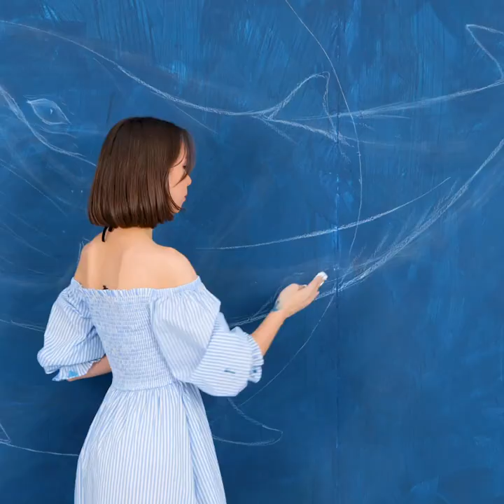MIND-BLOWING STREET ART AND REPAIR HACKS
TIMESTAMPS:
00:01 DIY road repair
03:20 Huge art street
06:05 Wall repair hacks
09:44 Wall painting ideas